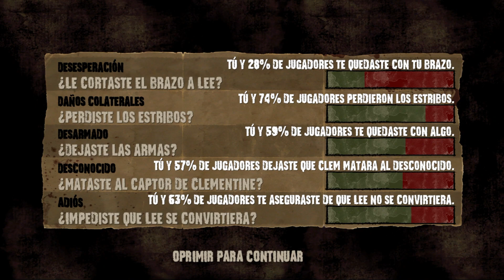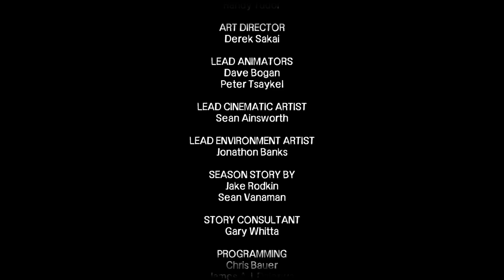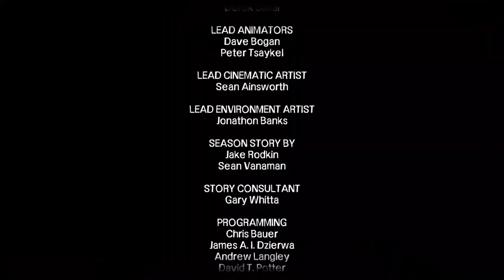tu,yo,NADIE esta listo para ver esta ESCENA🧟‍♂️the walking dead👽ep:16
💧TOMEN AGUA💧
❌PERO NO TANTA❌
Que tal como estan?, espero que bien mis pequeños 🏹Arrcheritos🏹
siguendo la historia del capitulo 5 el tiempo se agota VEMOS como llega al final del capitulo donde sale jugamos una escena bastante triste que nadie esta listo para ver solo te digo que prepara tu corazon, tus pañuelos y unas pastillas pa la tristesa
bai bai🖤✌🏽

por cierto: quieres UNIRTE ami clan??
picale ahi jaja, no es obligatorio, con que veas el vidio es suficiente🖤
🏹por que si te unes no hay vuelta atras🏹